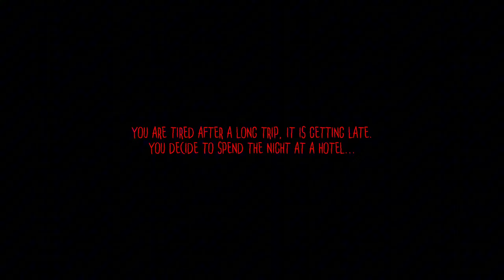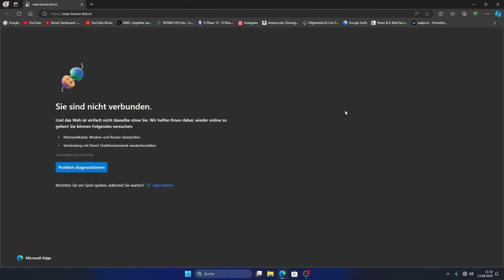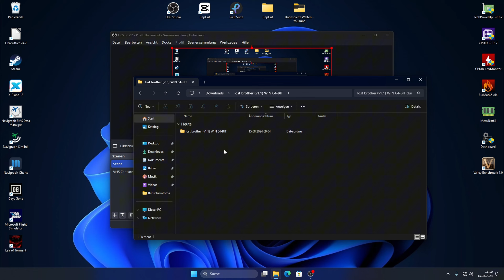Dieses HORRORGAME auf keinen Fall ALLEINE spielen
Let's Play Room 202 Indie Horror Gameplay Unreal Engine Deutsch German 60fps

Nach einer langen Reise bist du müde und findest ein altes mysteriöses Hotel, um dort die Nacht zu verbringen. Schreckliche Legenden erzählt man sich über dieses Hotel. Besonders der Raum 202 soll gruselig und verflucht sein. Als du nachts gespenstische Geräusche hörst, gehst du der Sache auf den Grund. Was du entdeckst, treibt dich in eine panische Flucht 🎮

Entwickler: Max Horror (Spiel 1), AtmoPixel (Spiel 2)
Publisher: Max Horror (Spiel 1), AtmoPixel (Spiel 2)

Über mich:

Auf meinem YouTube Kanal findet ihr regelmäßig Let's Plays sowie Previews von spannenden Storygames, abenteuerlichen Indies aber auch Horror Titeln.

Falls euch gefällt, was ihr seht, freue ich mich über jede Unterstützung in Form eines Abos oder Likes. Bei Anliegen könnt ihr gerne aber auch einfach einen Kommentar hinterlassen ❤️🎮

Mein System: WIN11 // Ryzen 7 5700X // RX6600XT // 32GB 3600 MHz